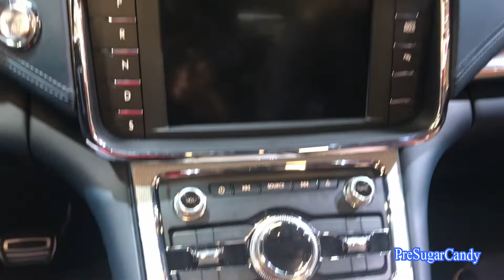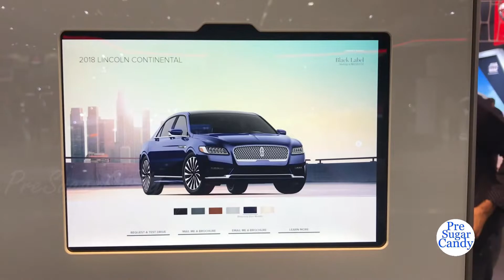2018 Lincoln Continental - Exterior and Interior Walkaround - LA Auto Show